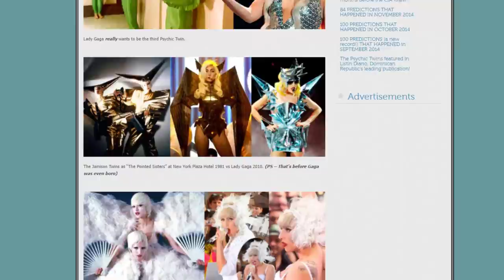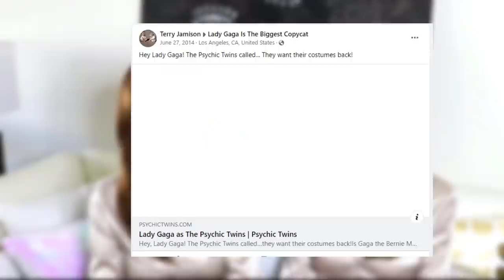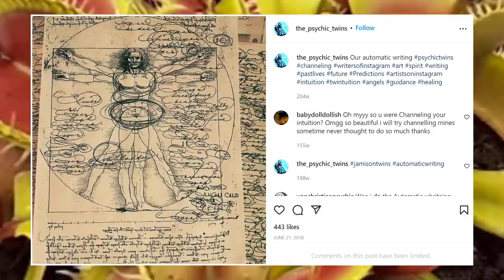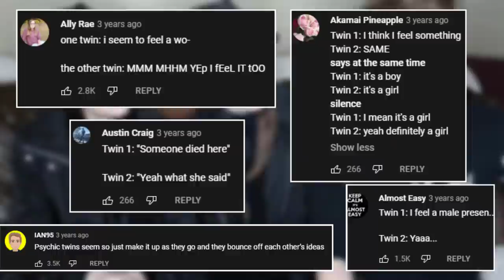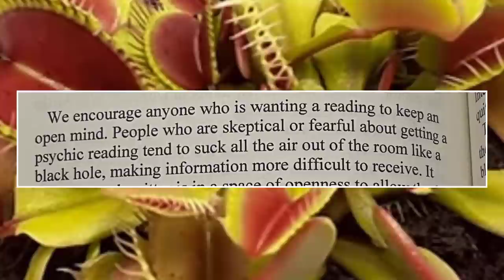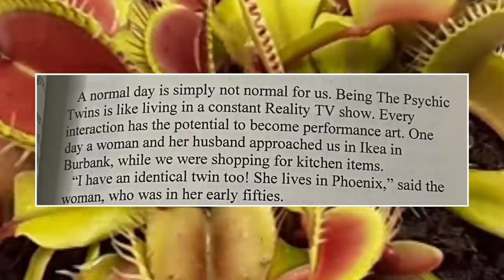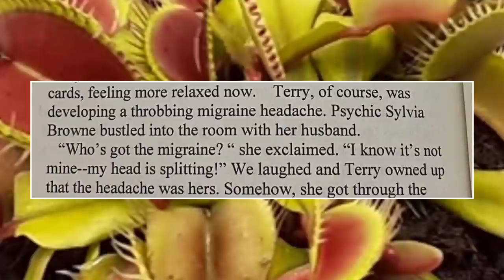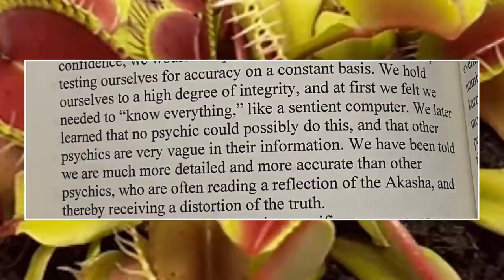The Psychic Twins: Their Shady Tactics To Con People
This video is a twin to the video I made about the Psychic Twins a couple of months ago. There was just so much more to talk about.

0:00 - Intro
0:39 - The twins vs Lady Gaga
4:05 - They don't use their gift to help people
5:14 - Their automatic writing contradictions
10:11 - They're advanced ghost clearers
13:53 - Psychic detectives
18:03 - Their get-out clauses
21:52 - Their very telling memoir
26:27 - Outro

FAQ
Q: Where are you from?
A: Australia
Q: Is Cid short for anything?
A: Nope
A: Camtasia Studio (good for shorter videos and has an inbuilt screen recording function)